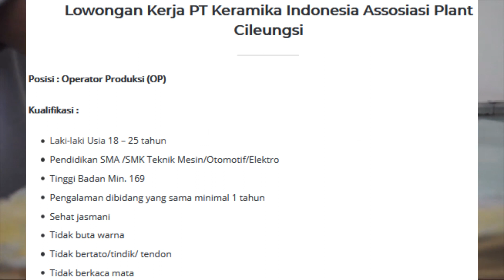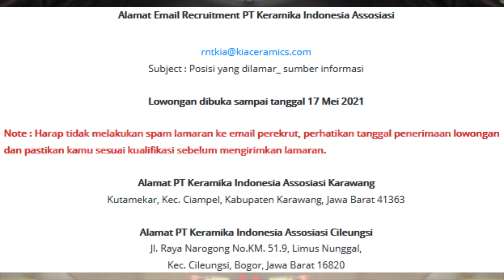PT KIA CILEUNGSI (BOGOR) LAGI BUTUH BANYAK KARYAWAN BARU || LOKER MEI 2021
Info Loker PT KIA :
Posisi : Operator Produksi (OP)
Kualifikasi :
Laki-laki Usia 18 – 25 tahun
Pendidikan SMA /SMK Teknik Mesin/Otomotif/Elektro
Tinggi Badan Min. 169
Pengalaman dibidang yang sama minimal 1 tahun
Sehat jasmani
Tidak buta warna
Tidak bertato/tindik/ tendon
Tidak berkaca mata

Jika sobat-sobat tertarik dan memenuhi kualifikasi loker PT Keramika Indonesia Assosiasi tersebut, kamu bisa apply via alamat email berikut :
Alamat Email Recruitment PT Keramika Indonesia Assosiasi
Subject : Posisi yang dilamar_ sumber informasi

Lowongan dibuka sampai tanggal 17 Mei 2021

Note : Harap tidak melakukan spam lamaran ke email perekrut, perhatikan tanggal penerimaan lowongan dan pastikan kamu sesuai kualifikasi sebelum mengirimkan lamaran.

Alamat PT Keramika Indonesia Assosiasi Karawang
Kutamekar, Kec. Ciampel, Kabupaten Karawang, Jawa Barat 41363

Alamat PT Keramika Indonesia Assosiasi Cileungsi
Jl. Raya Narogong No.KM. 51.9, Limus Nunggal,
Kec. Cileungsi, Bogor, Jawa Barat 16820
loker terbaru
loker terbaru 2021
loker 2021
loker mei 2021
loker sma
loker smk
loker man
loker slta
loker ramadhan
loker pabrik
loker pt
loker bumn
loker pt kia
pt kia
pt keramika indonesia assosiasi
1. Channel Info Bermanfaat hanya membantu teman-teman memberikan informasi loker yang bersumber dari website/akun medsos loker/serta sumber informasi terbaik seperti jobstreet dan lainnya.
2. Channel Info Bermanfaat tidak pernah menjanjikan sobat-sobat pencaker bisa diterima di perusahaan tertentu, dengan meminta imbalan dan sebagainya.
3. Mohon tetap waspada apabila ada pihak yang mengatasnamakan perusahaan, instansi tersebut dan meminta biaya seperti teleportasi atau akomodasi. Diperiksa terlebih dahulu dengan menghubungi pihak panitia.
4. Bijaklah dalam memilih informasi loker, channel Info Bermanfaat selalu memberikan informasi loker berdasarkan sumber-sumber terpercaya!